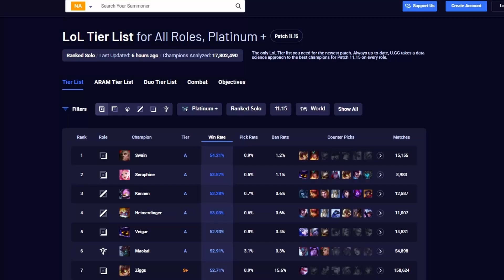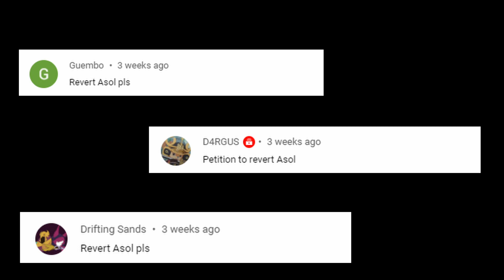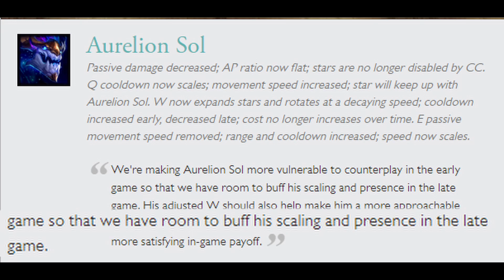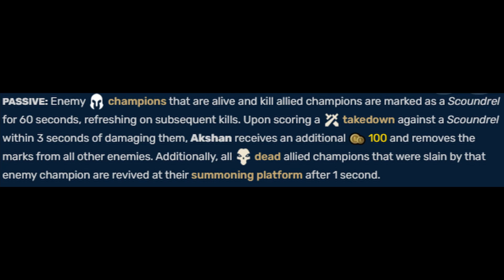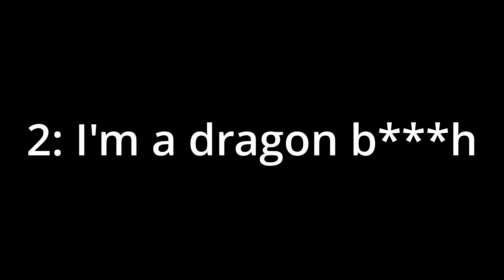Is Aurelion Sol Bad?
League of Legends is full of a wide variety of champions that range from small woodland creatures to giant mountain elementals. However, none really motivate me to play an 11 year old game more than Aurelion Sol.

He's had some rough times in the past, but that doesn't deter those who finds him super enjoyable to play. However, we all know he has a rough time in general, especially with all the new and shiny champions coming out. Does he still stand up to a guy who can literally revive his entire team?